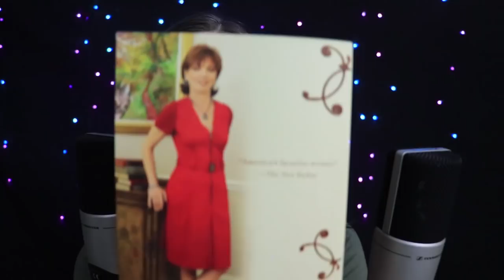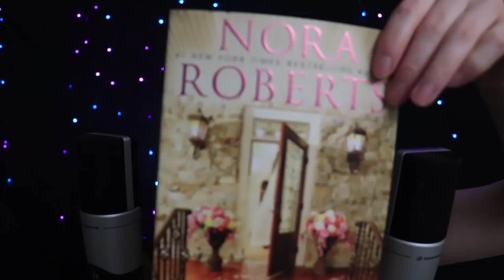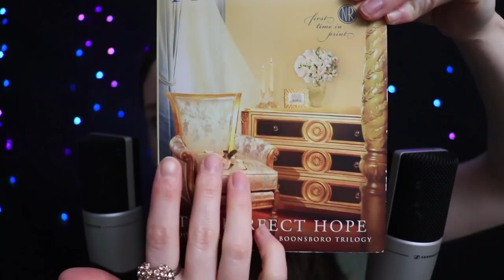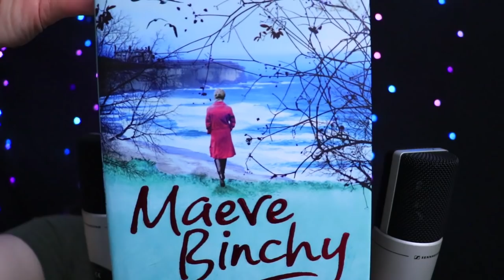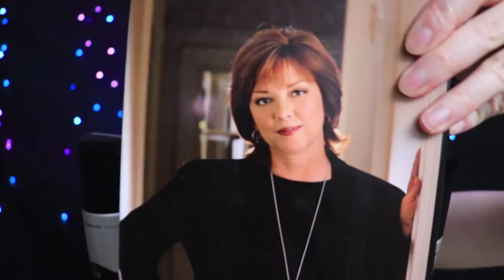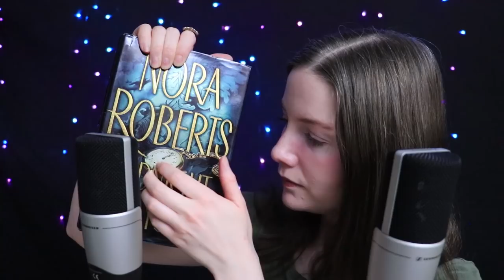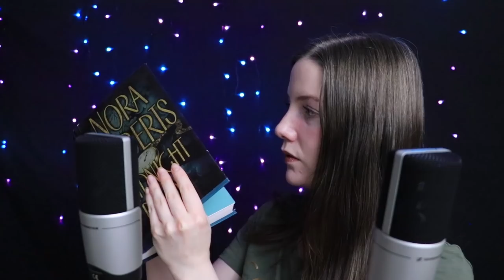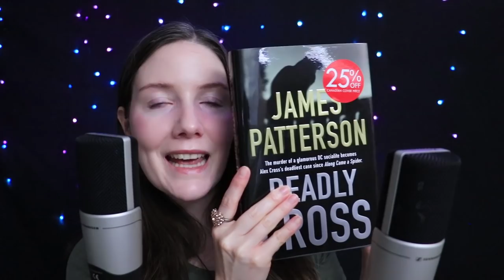[ASMR] Relaxing Thrift Store Books - Whispers, Tapping, Tracing, Page Turning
No matter what you're going through at this particular time, I truly hope that this video can help calm your mind and give you a small space of tranquility away from the outside world.  I appreciate you so much and am forever grateful for this platform.  Thank you for being here.  See you soon.

ASMR stands for Autonomous Sensory Meridian Response, which is a tingly sensation generally felt in the head and neck area.  It is usually used for relaxation and to help people sleep.

I love making videos and am so passionate about producing content that helps people relax, sleep, or think about something else even for a short amount of time.  Thank you from the bottom of my heart for watching, liking and commenting.  That is, in itself, supporting this channel immensely, and I can't thank you guys enough for your overwhelming love and support.  Thank you so incredibly much.  Leah xx